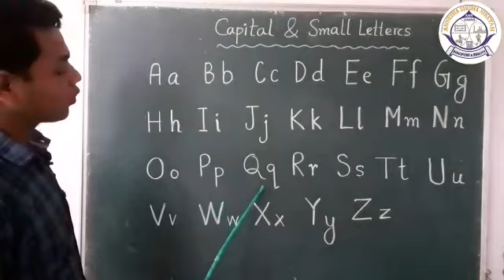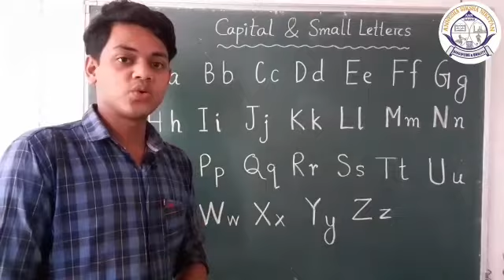ইংৰাজী বৰ্ণৰ শুদ্ধ উচ্চাৰণ শিকি লওঁ আহাঁ l